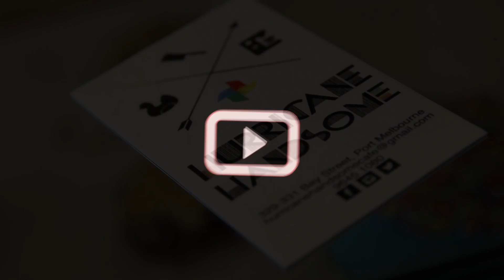Hurricane Handsome Coffee Shop in Port Melbourne VIC serving Good Food and Coffee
Serving Madam Reviver locally roasted premium coffee and the best cafe food in Port Melbourne, Hurricane Handsome is your new destination for coffee.

Hurricane Handsome
329-331 Bay Street Port Melbourne VIC Australia 3207